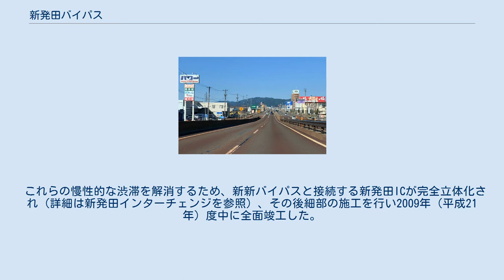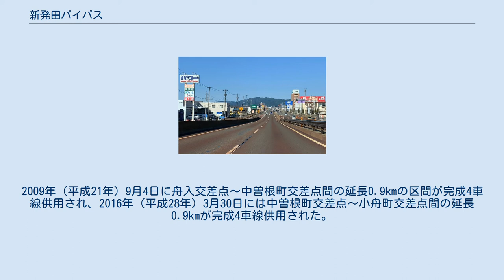新発田バイパス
新新バイパス終点付近から村上方向を望む（新発田市舟入、2020年5月） 新発田バイパス（しばたバイパス）は、新潟県新発田市日渡から同市島潟に至る、新潟県道26号新発田豊栄線・国道7号（重複：国道290号）のバイパス道路。
 かつて国道7号は、新発田市日渡から新発田市中心部に向かっていたが、新発田バイパスはそこから北東に向かって市街地を迂回する。
新発田ICで新新バイパスの接続を受けて国道7号となり、加治川に架かる加治大橋に至る。
橋北詰には国道290号と接続する、一部立体交差式の三日市交差点がある（2002年に立体交差化されたもの）。
これと新発田ICを除いて全線平面交差である。
 しかし、すでに県内の主要バイパス路線同様、都市間移動と生活道路としての役割が重複しており、沿線のほぼ全域にわたってロードサイド型店舗が数多く立ち並び、慢性的に流れが悪くなっている。
新発田市役所至近の城北町交差点周辺は、新潟市近郊でも特に渋滞が発生しやすい地点である。
 これらの慢性的な渋滞を解消するため、新新バイパスと接続する新発田ICが完全立体化され（詳細は新発田インターチェンジを参照）、その後細部の施工を行い2009年（平成21年）度中に全面竣工した。
 拡幅により4車線化された区間（「中曽根町」交差点付近、2020年5月） 右側は新発田ガスのガスタンク「ニコタン」 新発田IC以東の区間については、舟入交差点 - 島潟交差点 - 三日市交差点間の延長5.8kmが「新発田拡幅」として国土交通省による拡幅事業が行われている。
2009年（平成21年）9月4日に舟入交差点〜中曽根町交差点間の延長0.9kmの区間が完成4車線供用され、2016年（平成28年）3月30日には中曽根町交差点〜小舟町交差点間の延長0.9kmが完成4車線供用された。
残る小舟町交差点〜三日市交差点間4.0kmも片側2車線化が行われる予定となっている。
 （新潟方面）新新バイパス - 新発田バイパス - 現道 - 加治川バイパス （青森方面） 出典